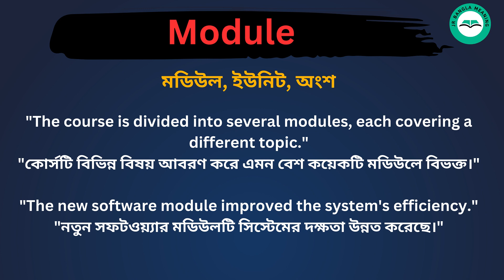Module meaning in bengali/Module শব্দের বাংলা ভাষায় অর্থ অথবা মানে কি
Module Meaning In Bengali
Module শব্দের বাংলা ভাষায় অর্থ অথবা মানে কি
Module Bangla Meaning